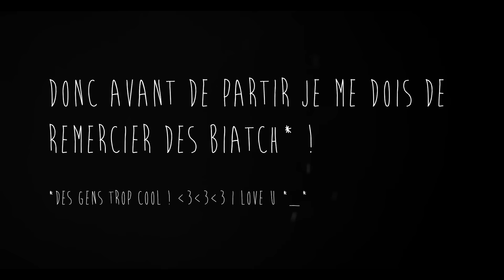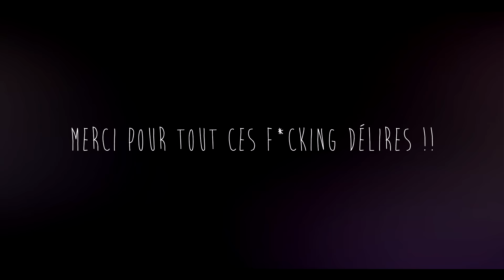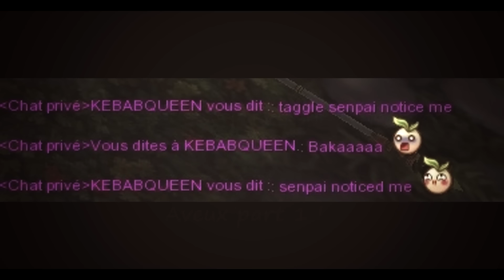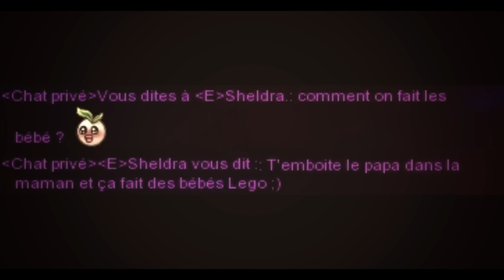AURA KINGDOM | THANK YOU | LAST VIDEO ❤ TAGGLE 2014-2016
Yo !  :)

Cette vidéo retrace mon parcours 75+ ! j'aurais voulu y mettre beaucoup plus de screens mais le temps me manquait ! Alors, je tiens à remercier tous les Guys que j'ai pu rencontrer durant mon expérience de jeu ! Vous avez été insane ♥, Voici mon listing ci dessous, désolé si j'ai oublié des joueurs, mais étant bannis, je n'avais plus ma liste d'ami, et j'ai dû tout faire de tête !

♥♥ Love you List  :
Lylala , Orionz, Madmad8, zZeus, Swetty, Himeragi Offset, Defaillance, Annyyyyyyyyyyse , Saber-salenoobva (nosebleed)

♥ Respected Players List  :
Kenpachi, Jinrai, Keltar, Nobu, Kral, Sapirit, Turtle ,Seishiro, Amdar, DOT , Saya , Klad , Sinchew , Airgear, Pandoretta,Misayo,

Chevalier noir ( ouais ... je sais, c'est un boss ! mais putain qu'est que je le respect ce type ! coup à 120k )

☻ Biggest List :
A toutes la communauté fr d'Aura Kingdom ! ❤ z'êtes une bonne bande de troll !

Fuck You list :
TazZerK

Bref, il est maintenant temps de poser sa hache au sol je commençais à avoir une crampe au bras! (/•ิ_•ิ)/
kiss to Fouu my bezt follower ! ♥

- Aura Kingdom 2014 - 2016 RIP ...